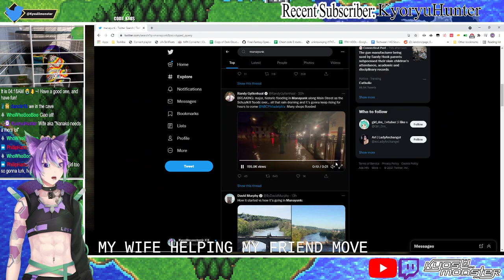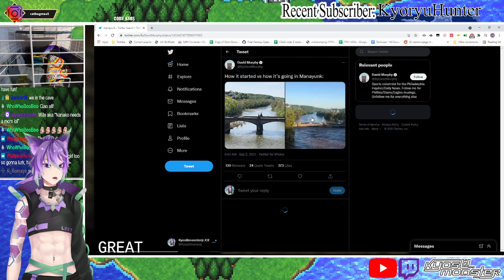Final Fantasy II Pixel Remaster - Part 2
We finally start to understand how the leveling system works!

We get some mythril!

We get BOMBED!

We finally start castin and blastin!

I got a snowmobile!